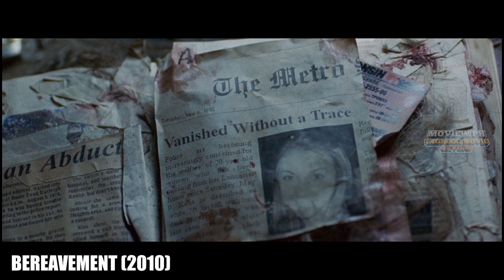NALAMAN NYA ANG SIKRETO NG LALAKI KAYA NILOCK SYA NITO SA ISANG KWARTO AT ITO ANG GINAWA SA KANYA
Hello guys, I'm Erica Mae, Co-founder of this channel, and welcome to moview Ph. In this channel, we upload movie recaps reviews/storytelling, which are intended to help you better understand the movies or save your time from the lengthy or even boring ones. I give you my takes on the plot and explain anything you might not have understood on the first watch. Sometimes I share some extra trivia about the film as well! We choose our narrator carefully, to give the soothing and enjoyable experience of watching our explanation. We edit the video very carefully to help you understand our explanation better.